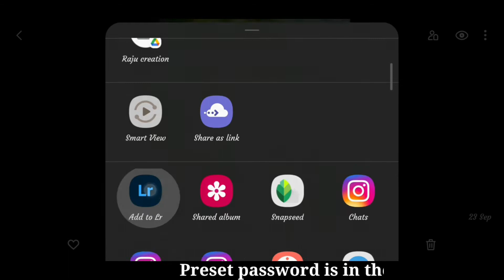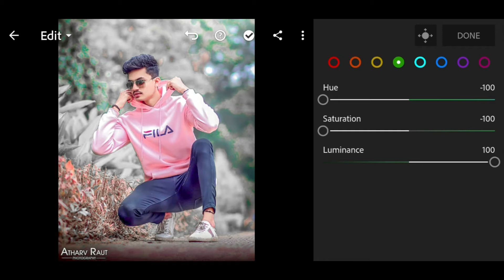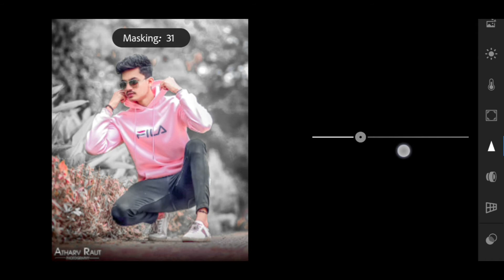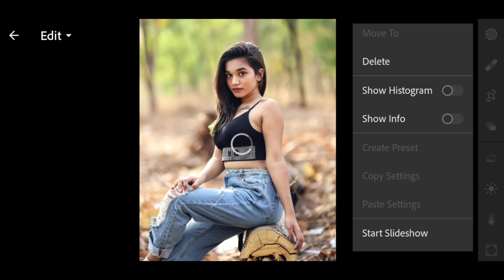Lightroom White And Black Tone Photo Editing||Lightroom Gray Tone Editing||Preset Download Free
🔴Gaye's Presets Download Kar na Ke Liya Password Chiya . password ko mana video par daa Diya huu. password vedio par haa

So Gaye's I hope ki up logo ko vedio Pasand aiya. vedio a66a laga to please vedio ko 👇

🙏kar da naa

Your Quarries :

🔴lightroom black colour photo editing
🔴lightroom black colour editing
🔴black colour photo editing in lightroom
🔴lightroom smooth face editing
🔴lightroom white face editing
🔴best photo editing in lightroom
🔴lightroom photo editing in Telugu
🔴LR black colour edit
🔴black colour photo editing

your quarries👉

lightroom editing
lightroom tutorial
photo editing
lr photo editing
lightroom
lightroom retouching photo editing
lr editing
lightroom black effect photo editing
editing
lightroom presets
blue colour photo editing lightroom
adobe lightroom